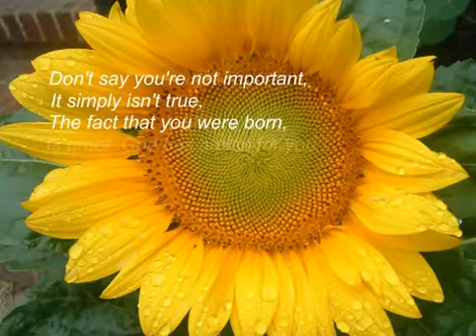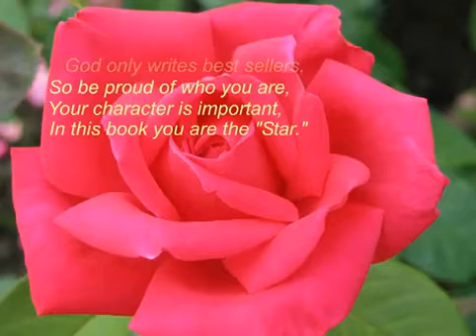You Are Important